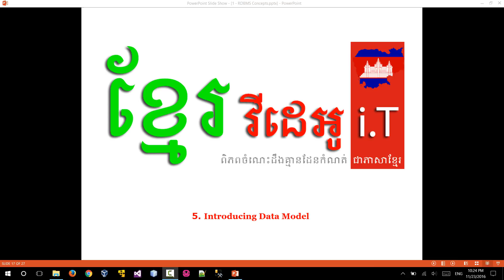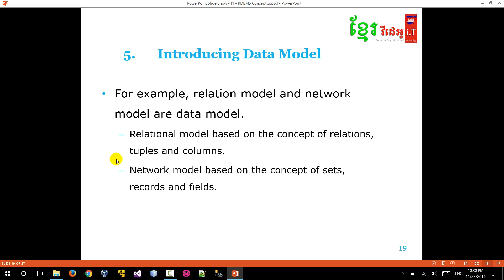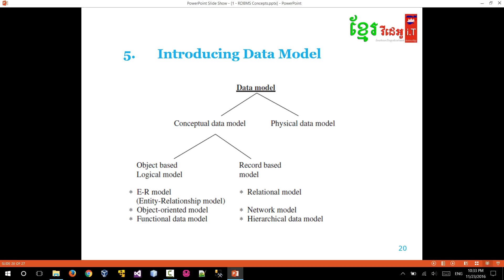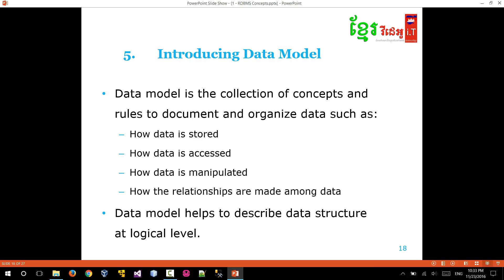SQL Data Model